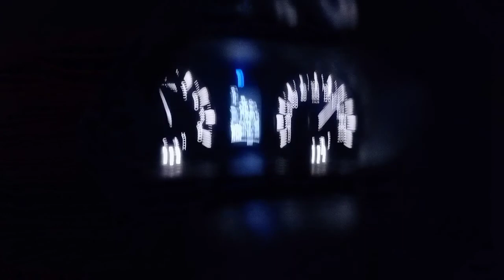YE KONSI ENGINEERING HAI....🤔 (Part 3)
It's an amazing place where we can visit to view nature and also the climate is also amazing so if you are planning to go out for two days so this is the best place to visit.

Hii Myself Kshitij Mishra.I live in Nagpur.I love to share memories and to explore new unknown places.I had started my journey from Center of India (Nagpur).I am sharing all the places in the form of Vlogs.please go and check out the video and subscribe to our channel